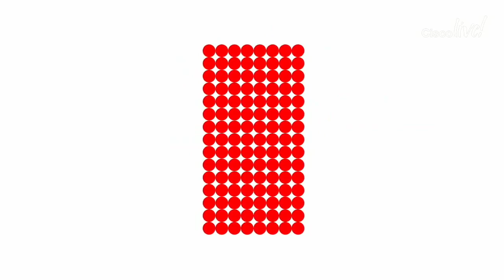Cisco Data Center Goes Anywhere Your Data Is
To bring this “data center anywhere” vision to life, Cisco is introducing a range of innovations across networking, hyperconvergence, security and automation.

DD Dasgupta, VP of Data Center Product Solution & Marketing and Will Townsend, Moor Insights & Strategy Senior Analyst join DevNet's Silvia Spiva to showcase the latest innovation.

Cisco DevNet developer resources for Application Centric Infrastructure (ACI) are available now